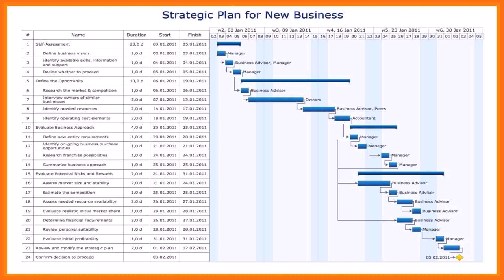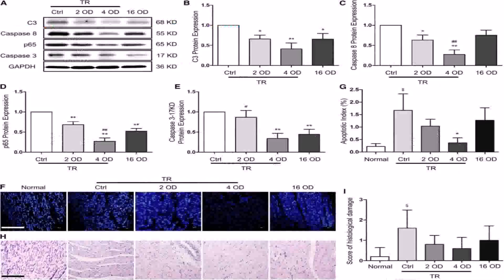Indian House Plans According To Vastu